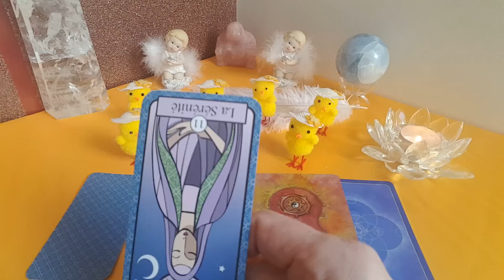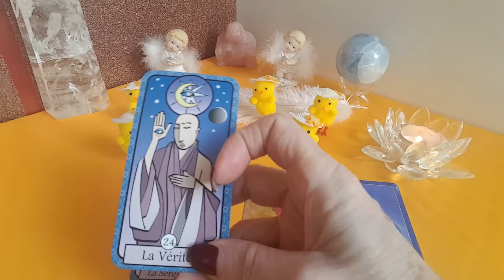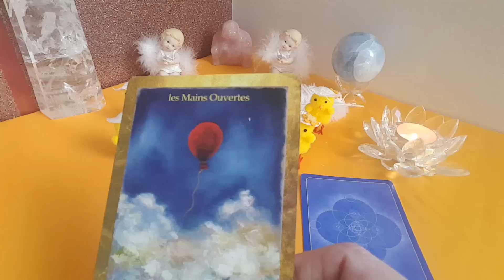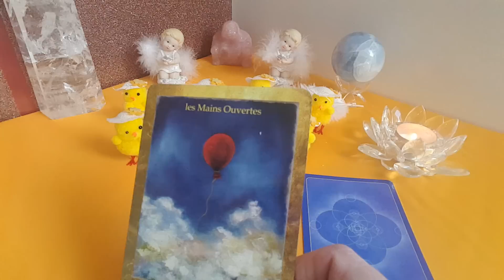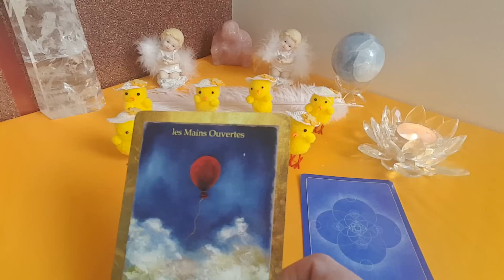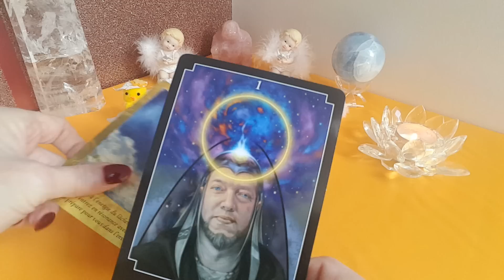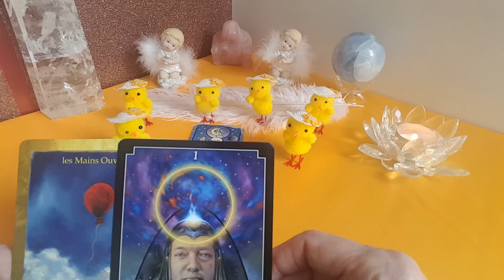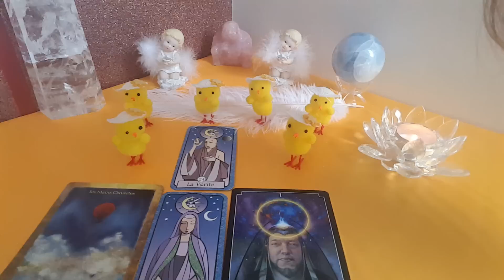TIRAGE DES ENERGIES DU 31 MARS 2018 *☆SPÉCIAL PLEINE LUNE BlEUE☆*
Super Pleine Lune Bleue en Balance ce samedi 31 Mars a 14h38 heure de Paris.

Tirage des énergies **Special Pleine Lune** de ce Samedi 31 Mars 2018.

Si vous avez des questions n'hésitez pas à me les poser je me ferai un plaisir de vous répondre.

Belle Pleine Lune à toutes et tous 🌕

Angeliquement